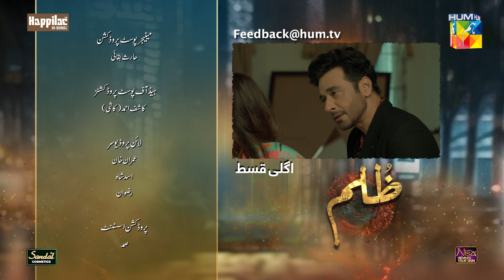Zulm - Episode 03 Teaser - Faysal Qureshi & Sahar Hashmi - HUM TV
Writer: Rehana Aftab
Director: Ilyas Kashmiri
Producer: Momina Duraid Productions

CAST:
Faysal Qureshi
Sahar Hashmi
Shehzad Sheikh
Raeed Alam
Aamra Qazi
Saba Faisal
Adila Saleem
Tazeen Hussain
Hani Taha